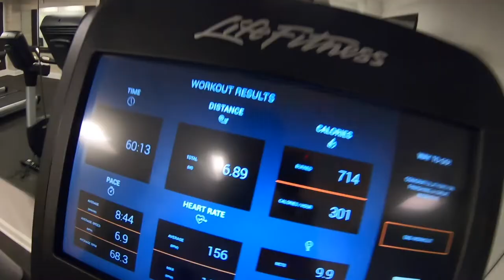True Life: Will Clarke Columbus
This weeks video, I took a trip to LA to work on some of the AMOK project, hit up Columbus to eat some steak and then went to St Louis to eat some bbq... Overall strong weekend!!!

Track ID: Adam Beyer "Your Mind" (Will Clarke Remix)